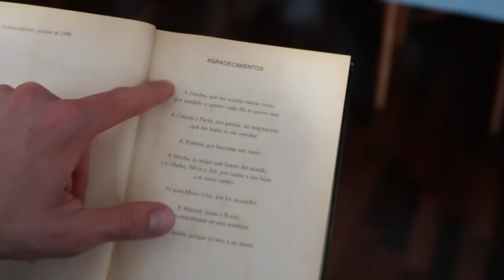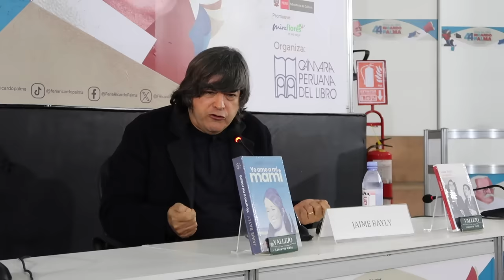A JAIME BAYLY LE GUSTA LA HABITACIÓN DE HENRY SPENCER